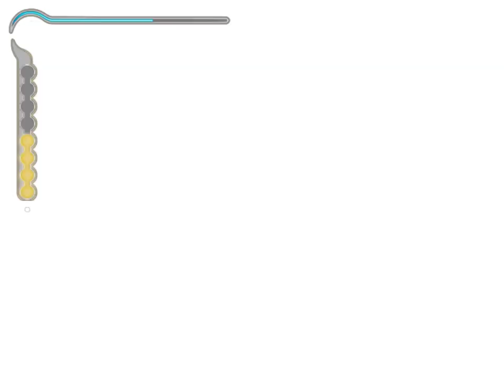Prince of Persia Sands of Time Gameplay 13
Prince of Persia: The Sands of Time is an outstanding game -- a dazzling, masterful achievement. It has, just as Super Mario 64 did with Nintendo's classic franchise, taken the 2D mechanics of the Persia universe and applied them into the 3D realm with no sacrifices -- only enhancements. That is, to put it bluntly, a hell of a thing.